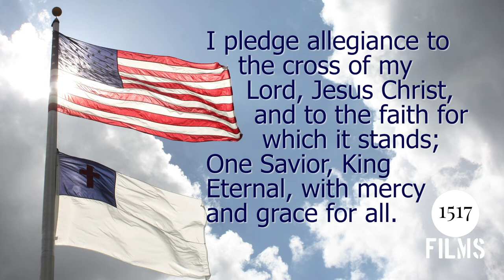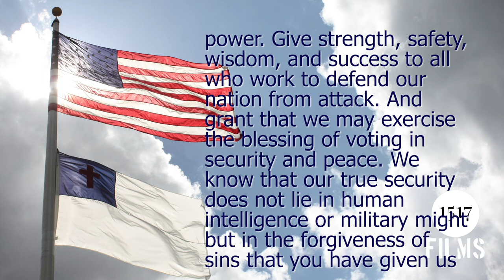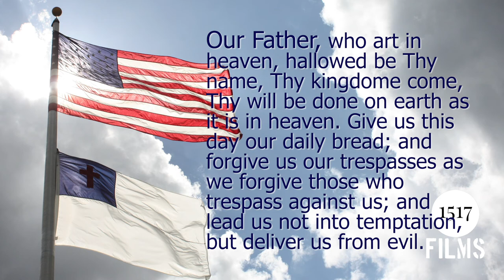God Bless Our Native Land: Prayer For Our National Security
As November 3rd looms closer in the United States of America, we pause, to beseech our Lord for mercy. Prayer 12: For Our National Security